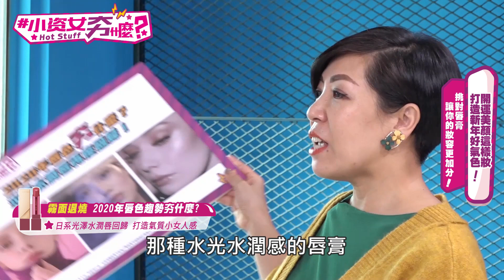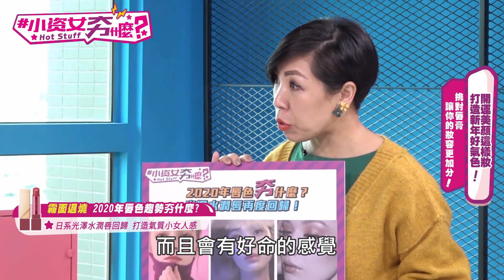打造新年好氣色 開運美顏這樣妝 ！20191226_王思佳_LALA_潘映竹_觀玲老師_MIA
打造新年好氣色 開運美顏這樣妝 ！
20191226_王思佳_LALA_潘映竹_觀玲老師_MIA

💟30秒打造牛奶光澤妝感 保養遮瑕再進化
💟日系光澤水潤唇回歸 看了就想親！
此次來賓與模特全臉彩妝皆使用COFFRET D'OR 2019冬限定系列商品，是不是都超美！

💟主持人：王思佳
💟保養達人：觀玲老師
💟來賓：LALA、潘映竹
💟模特：咪雅

到底現在夯什麼，想知道就要準時鎖定👇👇
周五晚上九點《小資女夯什麼》🎊🎊

王思佳Sophia 0818
觀玲的女力強化研究所
La la 蘇心甯
潘映竹 竹竹
咪雅Mia